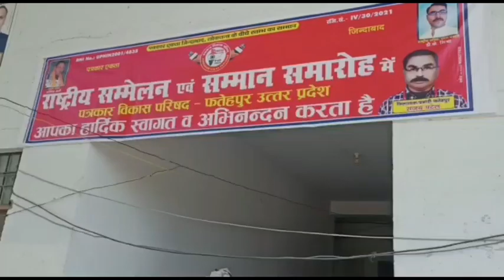फतेहपुर,पत्रकार विकास परिषद संगठन फ़तेहपुर के जिलाध्यक्ष व सदस्यों ने सरस्वती बाल मंदिर इण्टर कालेज